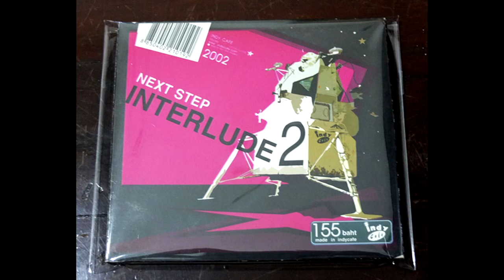MEE POOH แค่บอกว่ารักเธอ Just Say Love